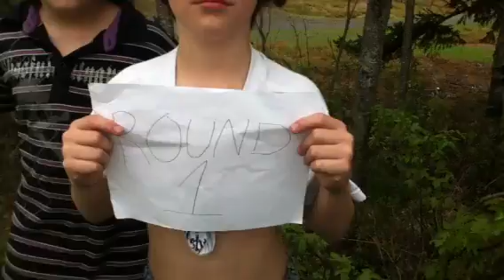Stickerbushfight pt1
Lol